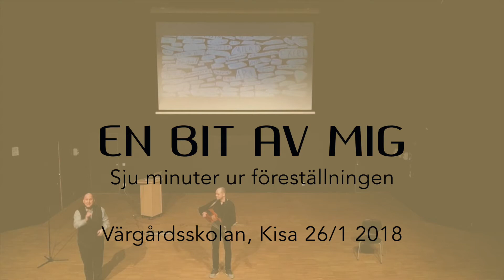En bit av mig - sju minuter ur föreställningen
Inspelad på Värgårdsskolan i Kisa 26/1 2018.